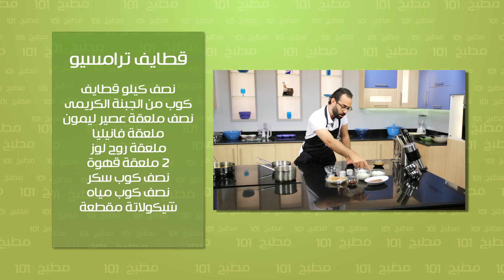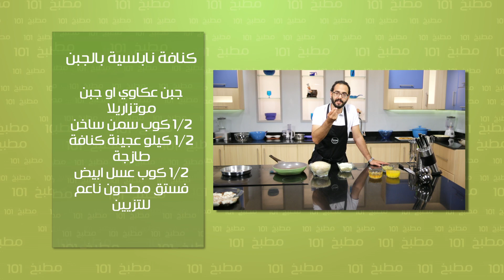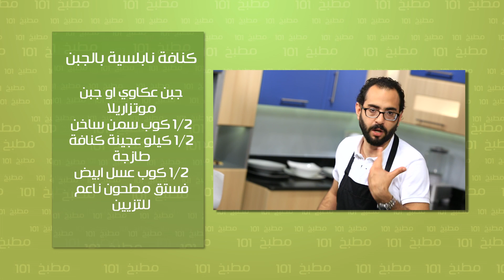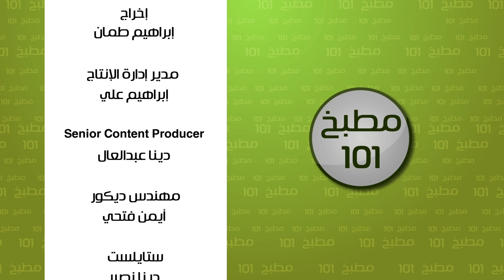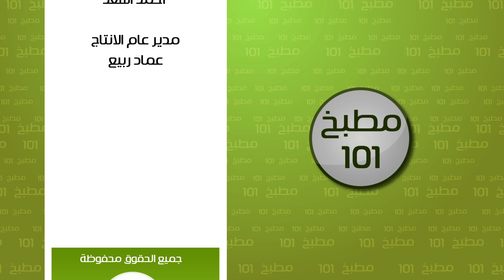قطايف - كنافة | مطبخ 101 حلقة كاملة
طريقة عمل قطايف - كنافة  مع وسام مسعود في مطبخ 101
الوصفات كاملة